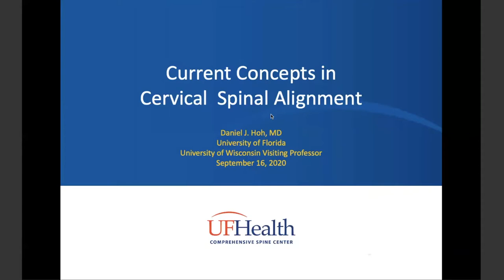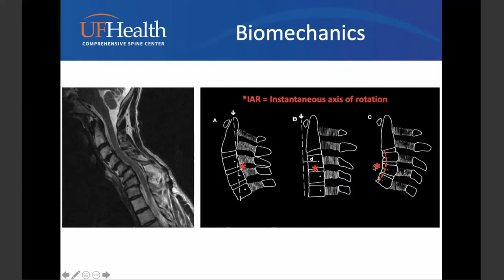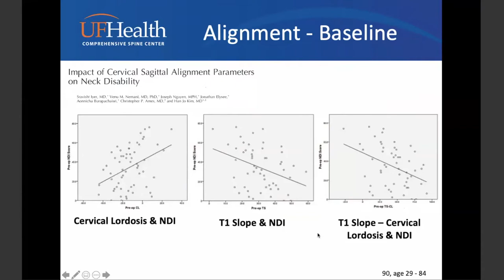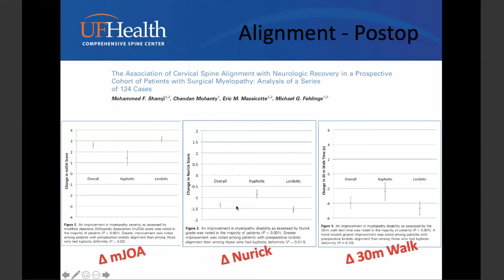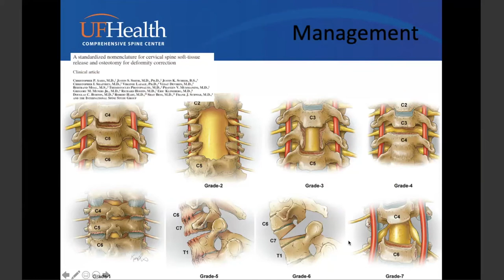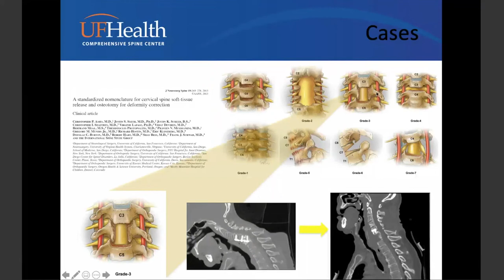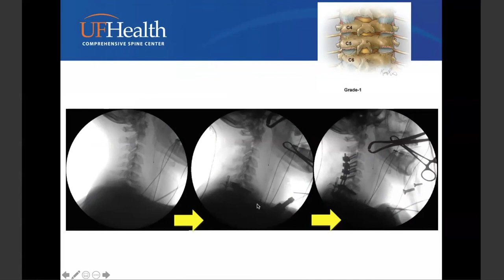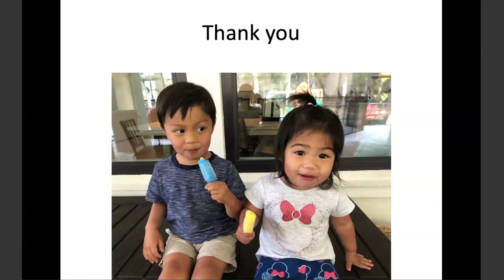Dr Daniel Hoh Dept of Neurosurgery Grand Rounds Sept 16, 2020 Daniel J Hoh, MD